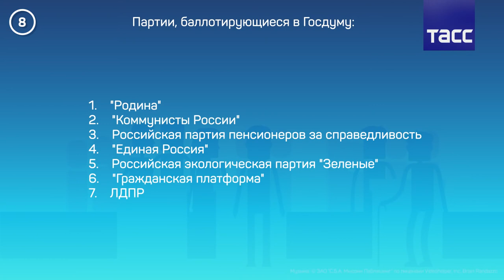Полит.агитация. Выборы в Думу 2016 г.